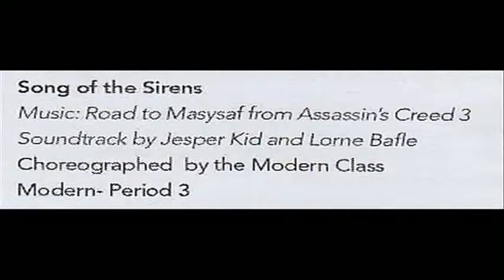Song of the Sirens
Modern Class number for SSHS "Broadway and Beyond" end-of-the-school-year dance concert. Choreo: Ms. Lewis and the Modern Class. 2014 D.J. is the boy in the back row.